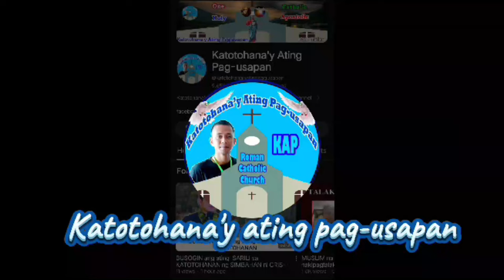Mag-ingat sa mga Pagsubok ng Diyablo: Mga Senyales na Dapat Abangan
Sa video na ito, tatalakayin natin ang mga pekeng kabutihan na maaaring nagmumula sa diyablo at kung paano natin ito maiiwasan. Mahalaga ang pagkilala sa mga senyales ng mga bagay na hindi galing sa Diyos upang mapanatili ang ating pananampalataya at integridad. Samahan kami sa paglalakbay na ito at alamin ang mga hakbang na maaari mong gawin upang maging maingat sa mga pekeng kabutihan sa iyong buhay.

Mag-ingatSaBagayNaHindiGalingSaDiyos